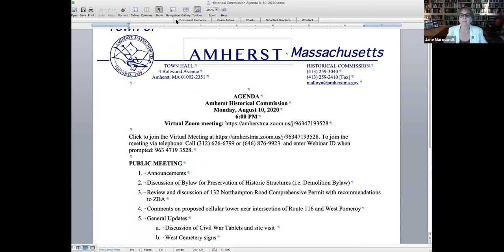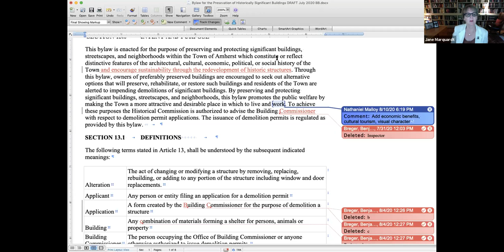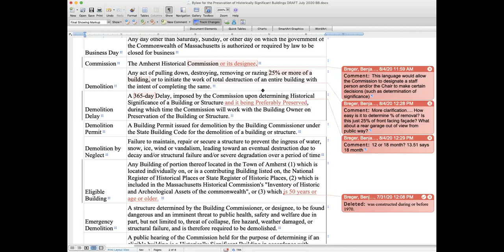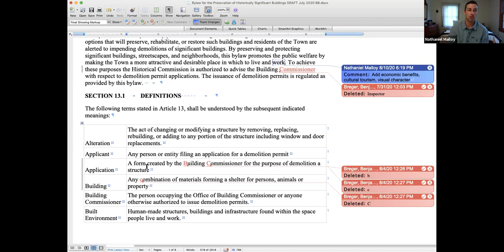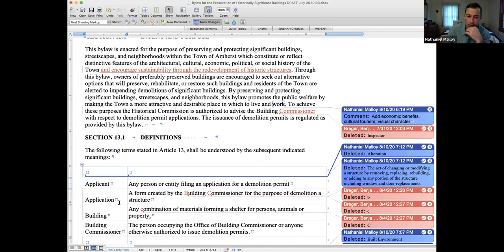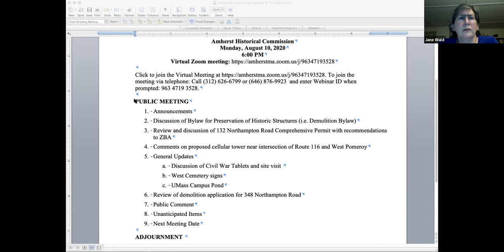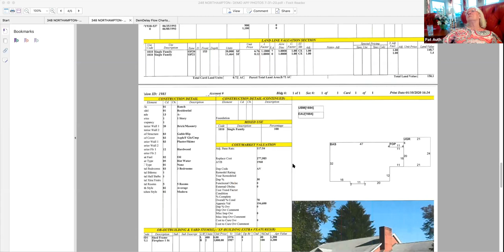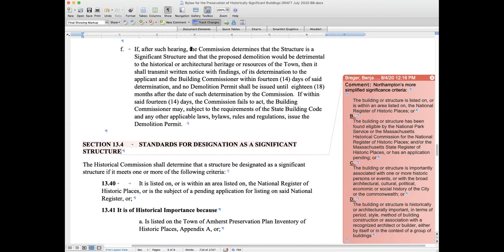Historical Commission Aug 10, 2020